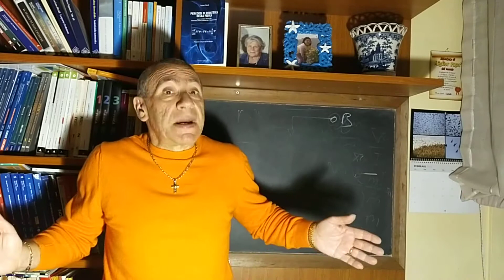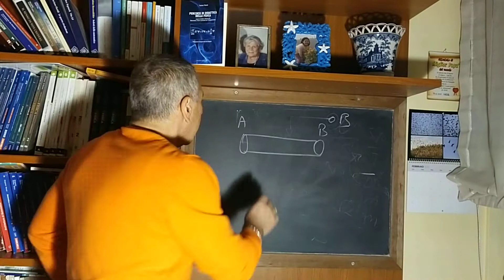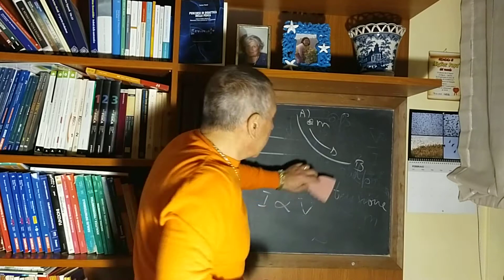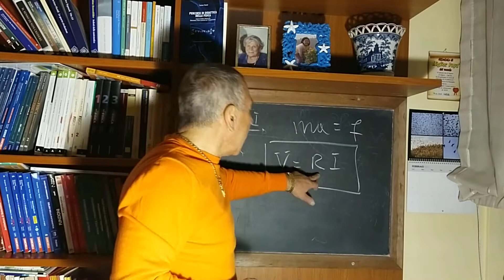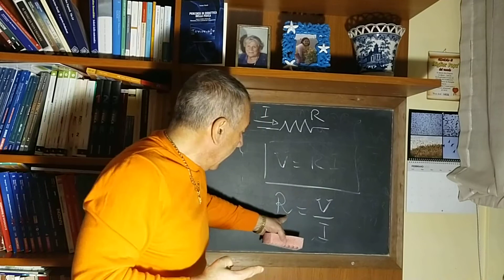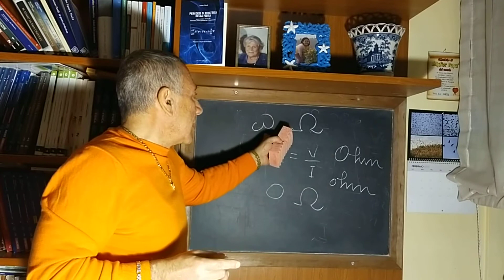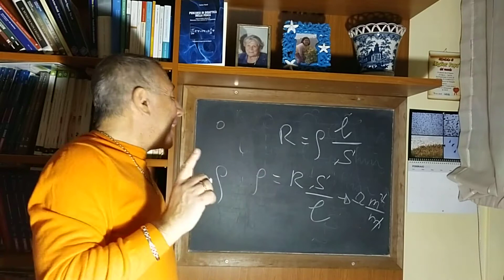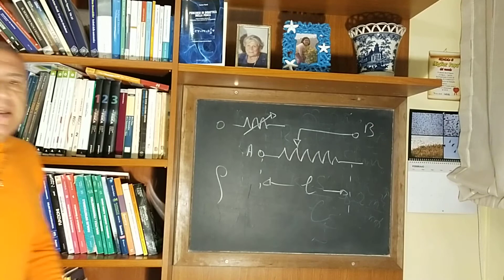La Legge di Ohm